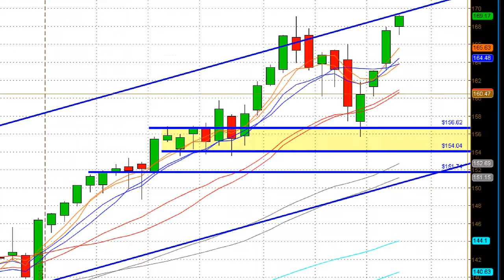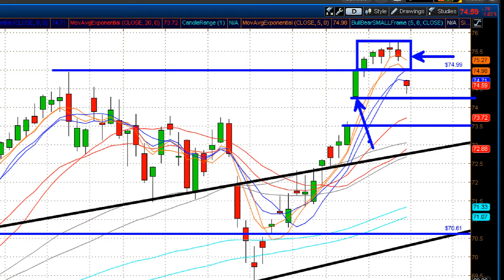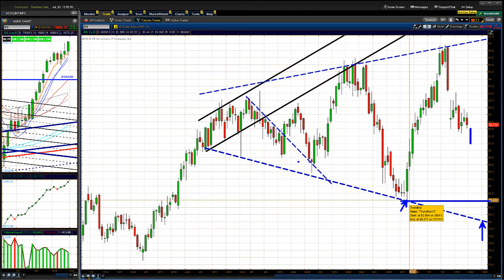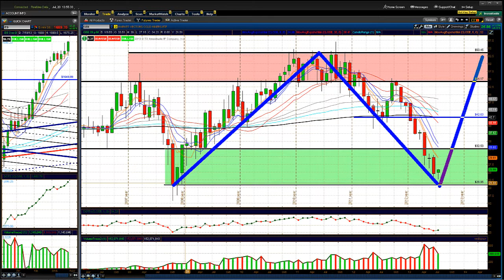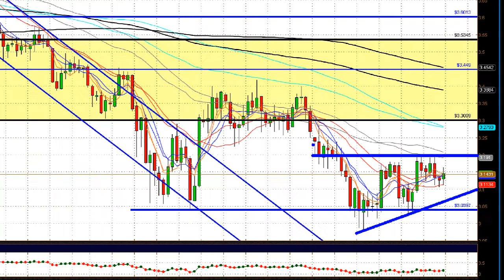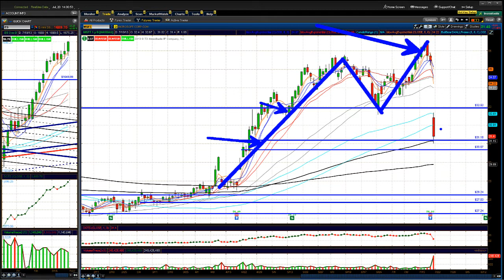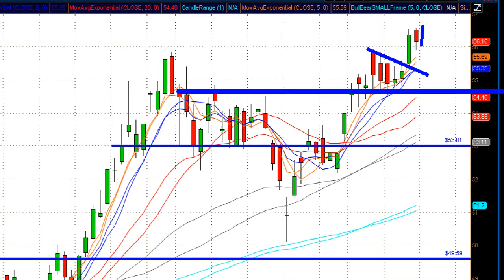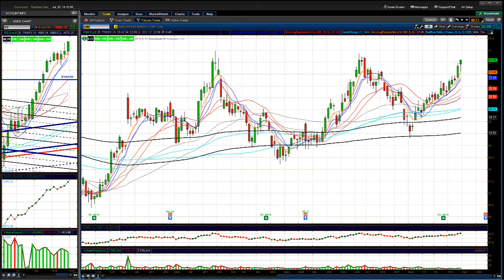Stock Market " Weekend Review " for 7/20/13